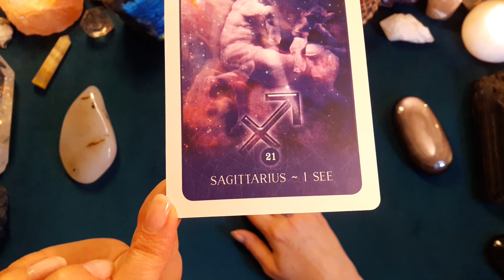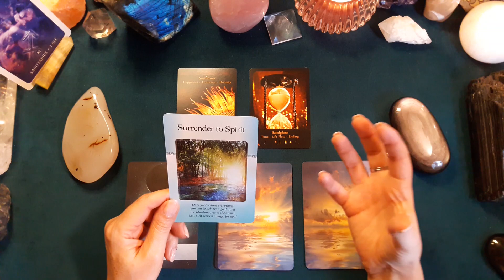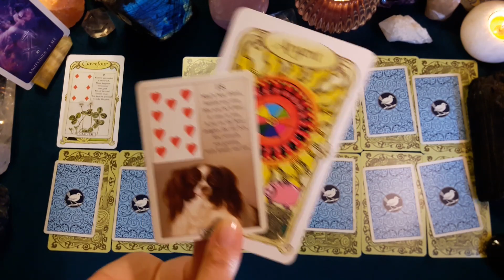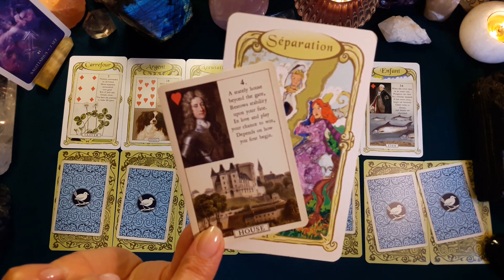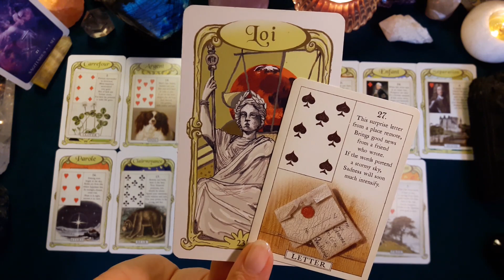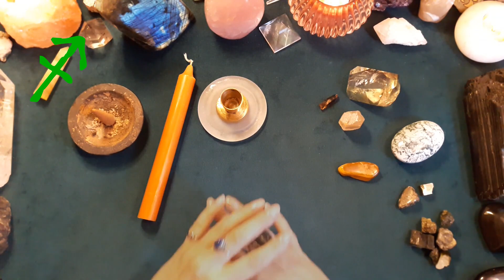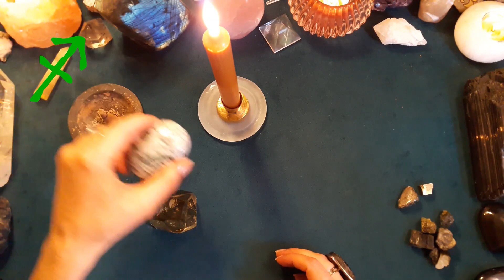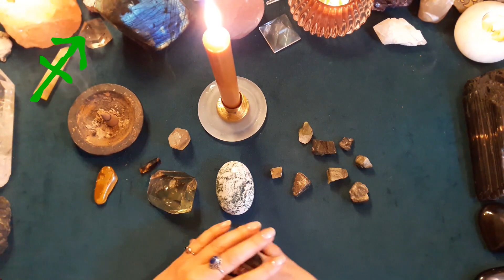♐ SAGITTAIRE ♐ - PLEINE LUNE en Bélier, tirage du 03 au 16 octobre 2022 et rituel d'abondance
Retrouvez dans cette vidéo les messages de l'oracle en lien avec les énergies de la Pleine Lune du 09 octobre 2022. Des conseils personnalisés en fonction de votre Ascendant et de vos signes solaire et lunaire viennent compléter la guidance.
🌟Comme je le fais depuis plusieurs semaines maintenant, sur les séries de tirages autour de la Lune, et pour compléter la lecture, je vous propose un tirage prédictif quotidien pour la période du lundi 03 au dimanche 16 octobre (les deux semaines qui encadrent globalement la Pleine Lune).
🕯️Retrouvez une nouveauté en fin de vidéo.🕯️